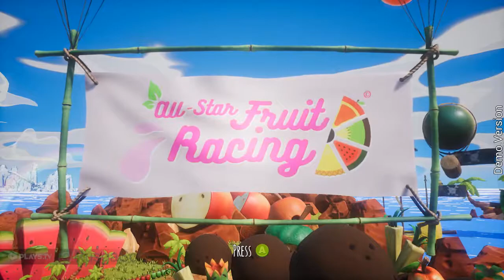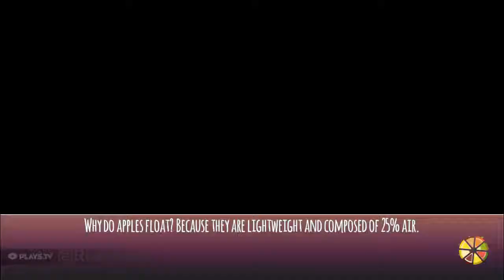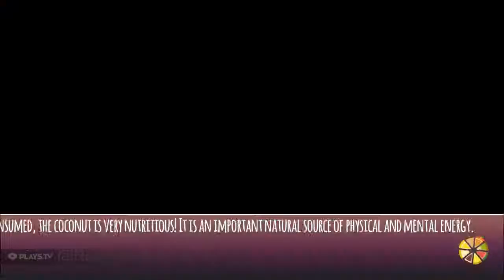All-Star Fruit Racing Demo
My video from All-Star Fruit Racing